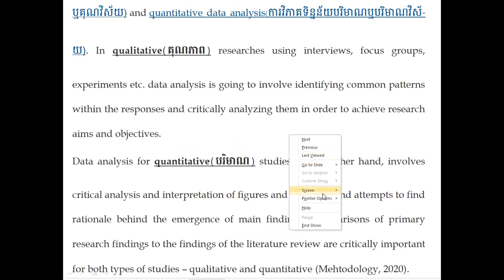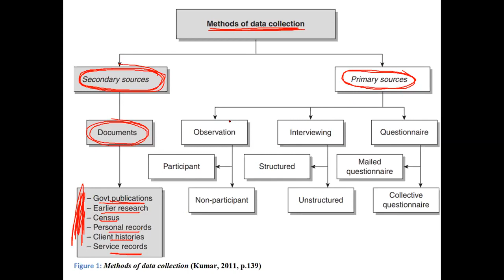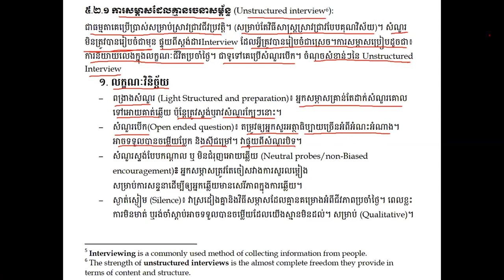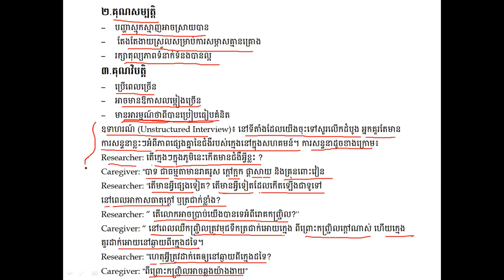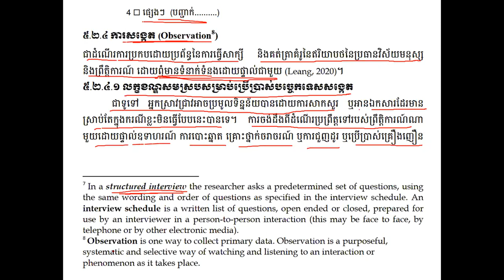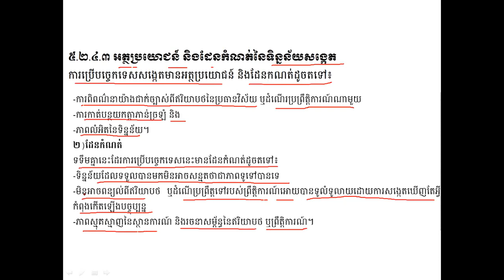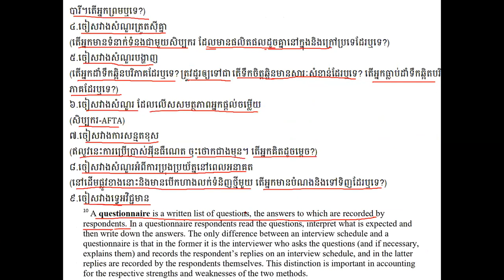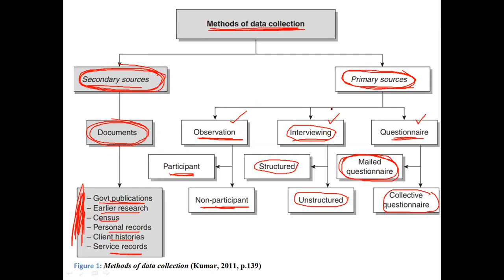Chapter 5: Collection and Data Analysis (Video Part 5.1)